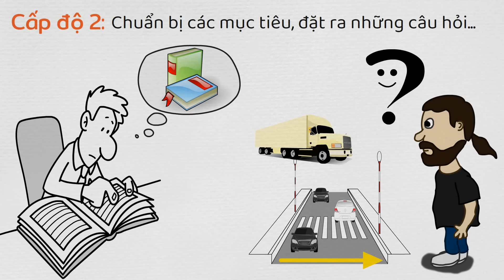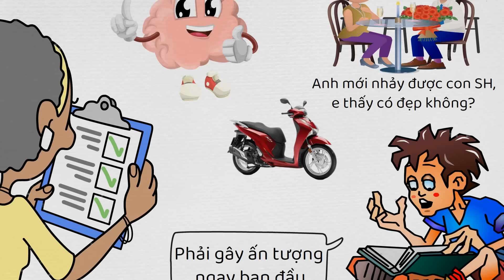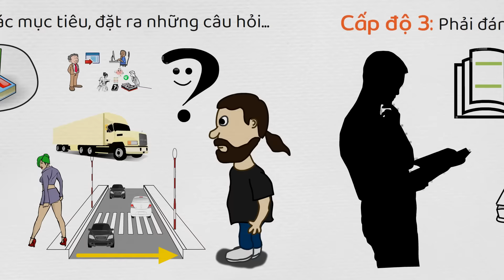Tôi hối hận khi không biết điều này sớm hơn ☹️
Cách đơn giản ghi nhớ mọi thứ đã đọc
Đơn vị tài trợ: Sim doanh nhân